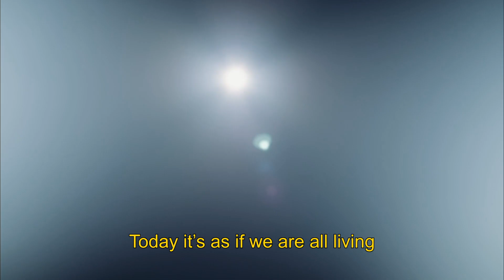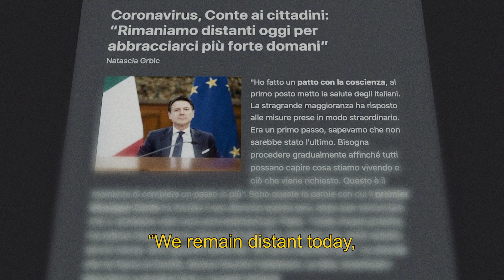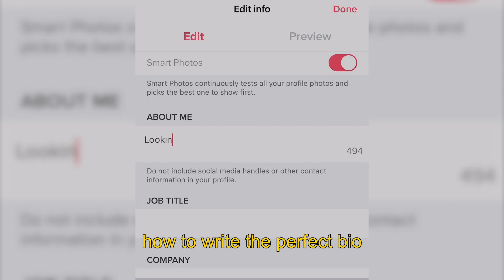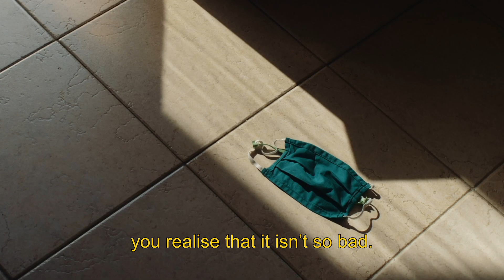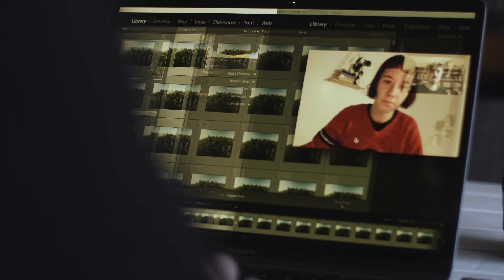Relazioni ai tempi del coronavirus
Oggi è come se vivessimo tutti in una relazione a distanza.
In questo video vi racconto la mia storia con Kamala, una ragazza australiana che vive a più di 16.000 km dall'Italia.
E tu con chi stai vivendo questa relazione a distanza?